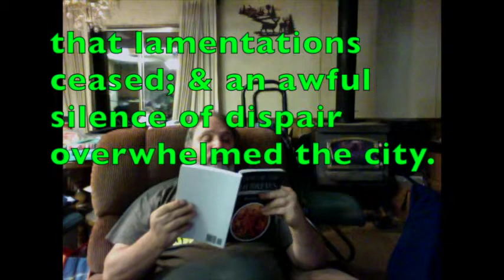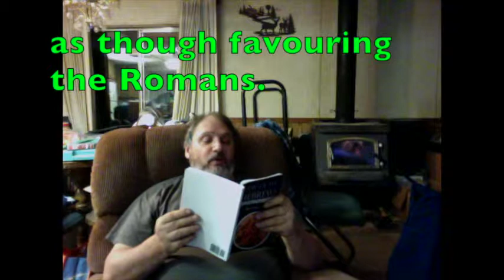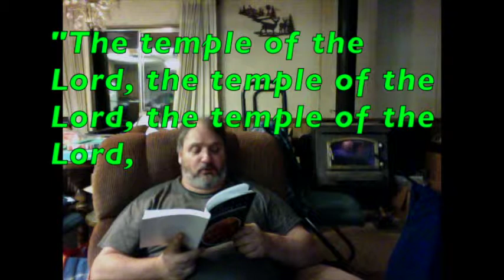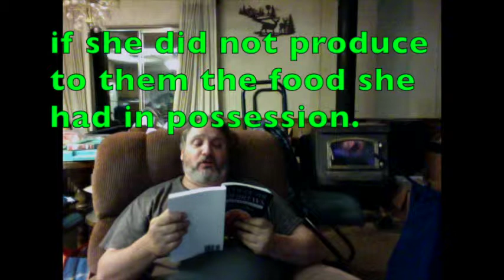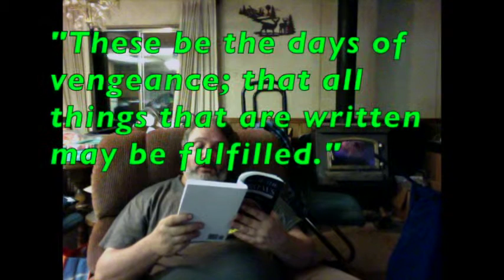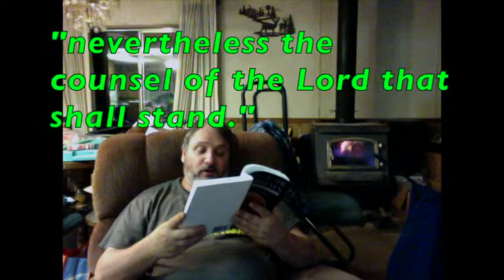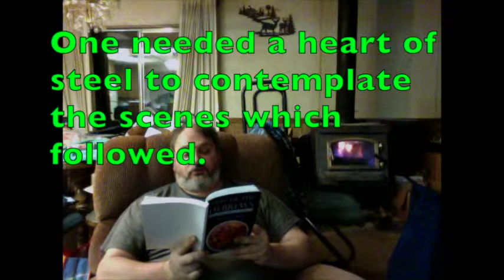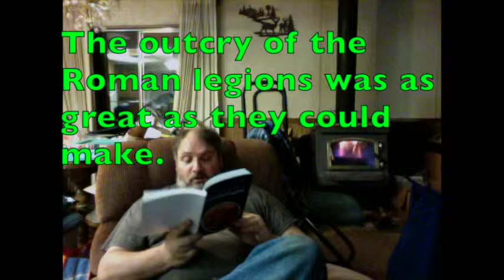View Of The Hebrews -- chapter one (pt 13)